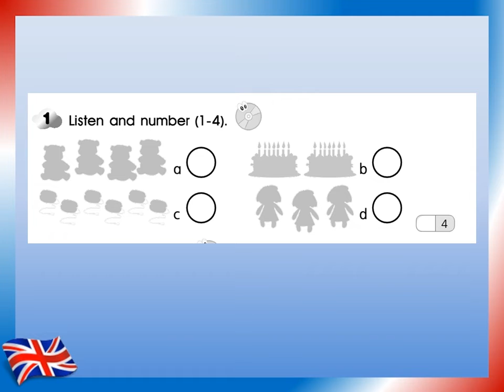Smart Junior 2 Test 2 task 1